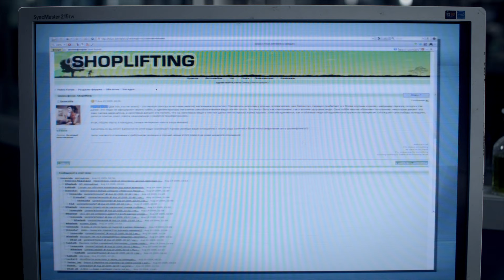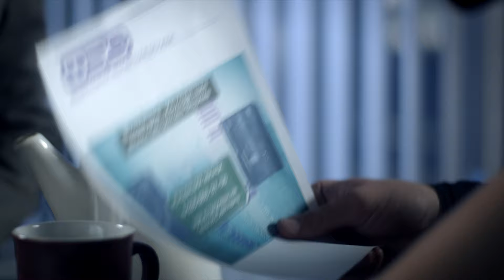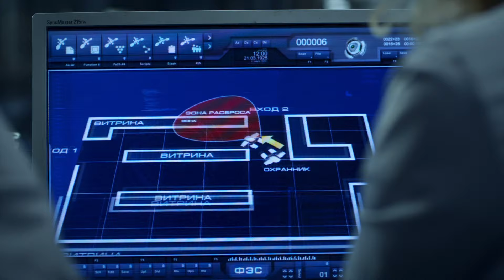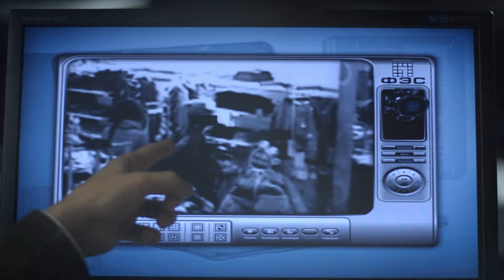След. 505 серия - Атака клоунов | Криминальные сериалы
Воровство в магазине из рискованного приключения превратилось для них в образ жизни. Дуэль - кто больше украдет, неожиданно привела к кровавой развязке.